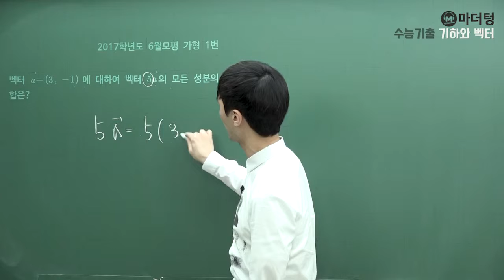[마더텅] [기하와 벡터] 2017학년도 6월모평 가형 1번 (풀이 : 손광현 선생님)